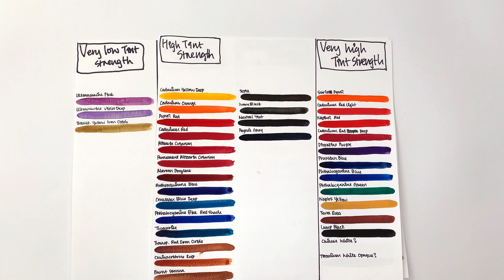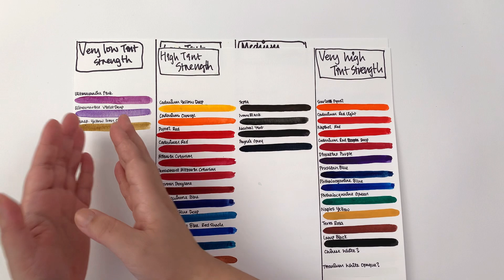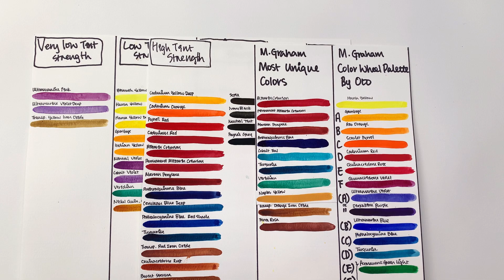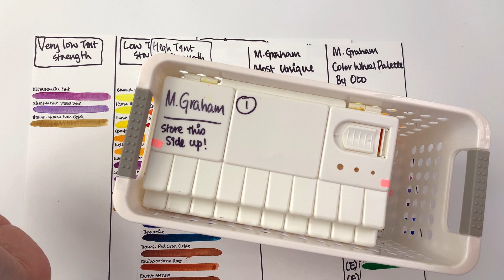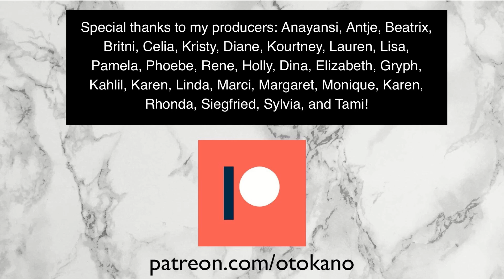M. Graham 16 - How to Choose Colors from the M. Graham Watercolor Range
Picking the right colors from the wide number of colors available in the M. Graham range can be daunting. In the sixteenth and final video in the series testing all the M. Graham colors, I show you several ways you can go about narrowing down what colors you want to buy from M. Graham.

In this final episode of M. Graham series (thank you for sticking all the way through!), we take a look at the most unique colors from M. Graham, as well as chat about how to narrow down the colors you want to buy.

*** M. Graham’s most unique colors ***
+ M. Graham Alizarin Crimson
Amazon US
+ M. Graham Permanent Alizarin Crimson
Amazon US
+ M. Graham Maroon Perylene
Amazon US
+ M. Graham Anthraquinone Blue
Amazon US
+ M. Graham Cobalt Teal
Amazon US
+ M. Graham Turquoise
Amazon US
+ M. Graham Viridian
Amazon US
+ M. Graham Naples Yellow
Amazon US
+ M. Graham Transparent Orange Iron Oxide
Amazon US
+ M. Graham Terra Rosa
Amazon US

She’s an amazing editor and is open to working with other channels.

Oto Kano
Edinburgh
EH7 9FB
United Kingdom